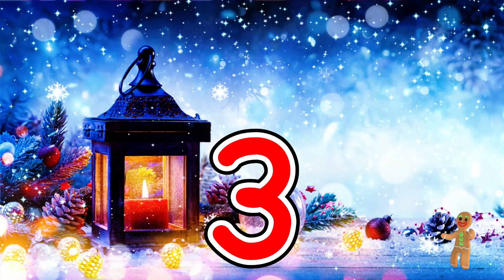Count to 1-100 | Learn Counting | Number Song 1 to 100 | One To Hundred Counting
Count to 1-100 | Learn Counting | Number Song 1 to 100 | One To Hundred Maths Lesson - Arithmetic